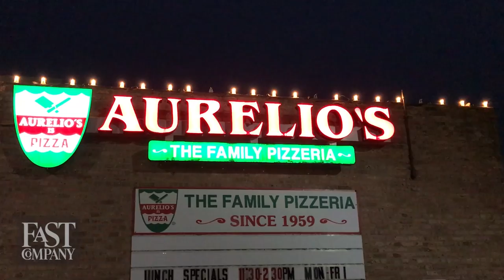Chicago Pizza Is Not Deep Dish! | You Have To See This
Mark Wilson schools his New York crew on what Chicago-style pizza really is at Aurelio’s Pizza. "You Have To See This" is Fast Company's latest YouTube series with new episodes every Monday at 11 a.m. Do you have anything in your town that we should check out?